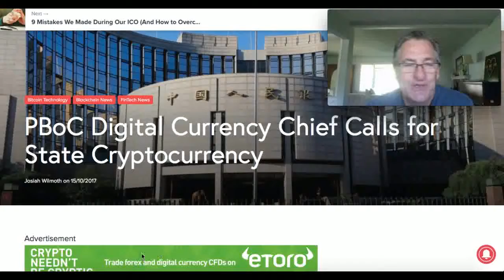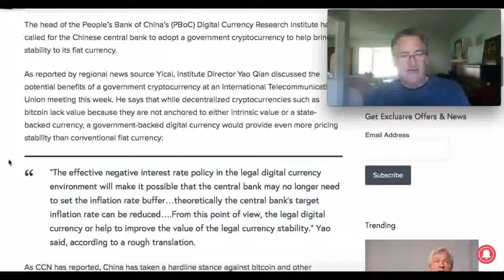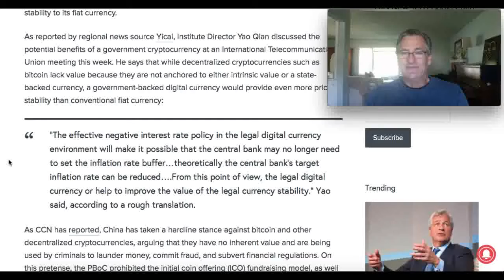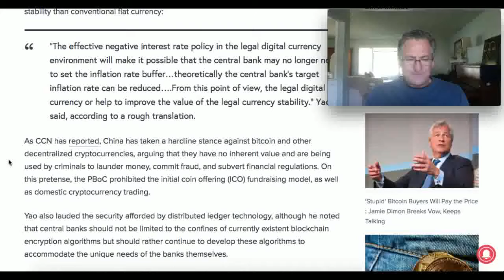Bank of China Currency Chief Calls for State Cryptocurrency